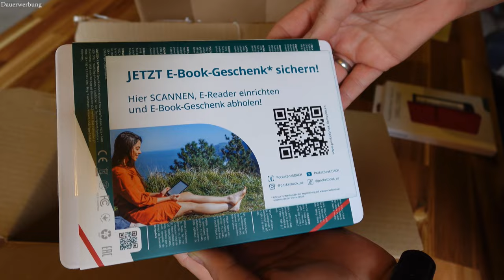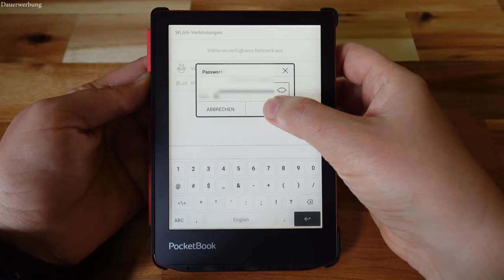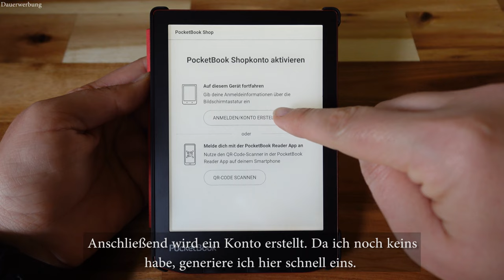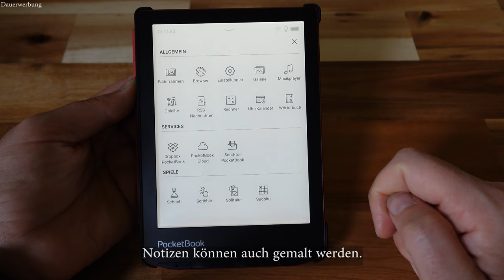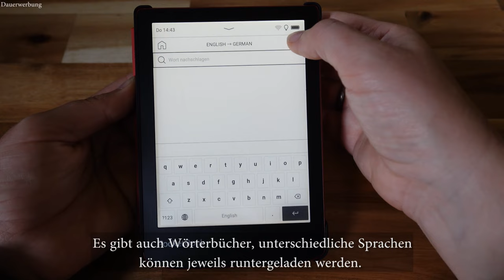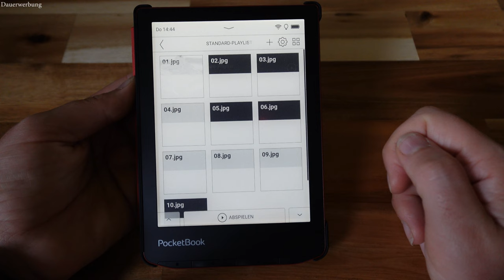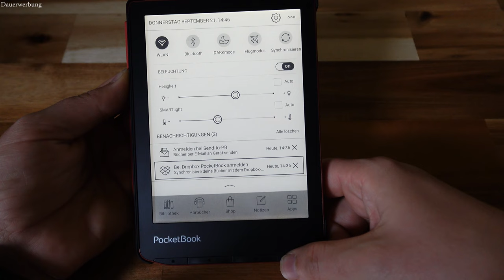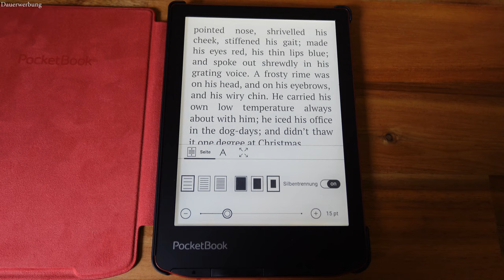Pocketbook Verse Pro - Unboxing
Unpacking the Pocketbook Verse Pro. This great reader was recommended to me. So I tried it out straight away.
Have fun looking at it!

0:00 Intro
0:47 Shell Cover
1:26 Verse Pro Unboxing
3:05 First steps - setting up the Reader
5:14 Apps on the Reader
9:11 Reading eBooks